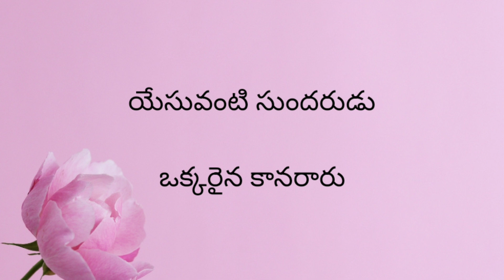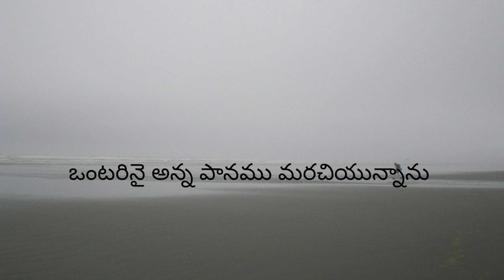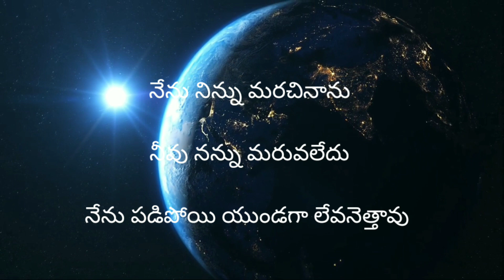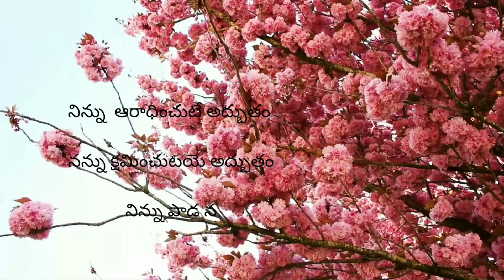AAYIRANGALPARTHALUM|TELUGU coversong Dr.ReetuJones @JMHteamkorutla ALAGHE |వేయి మంది ప్రజలోన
ORIGINAL Tamil Song and Tune by Ps.John Jebaraj
Translated and Sung by Dr.Reetu Jones

వేయి మంది ప్రజలోన - కోటి మంది పురుషులలో
యేసు వంటి సుందరుడు ఒక్కరైన కానరారు
నేను నిన్ను మరచి నాను - నీవు నన్ను మరువలేదు
నేను పడిపోయి యుండగా లేవనెత్తావు
కునుకక నిదురించక కాయుచున్నావు

Ch: నిన్ను ఆరాధించుటే అద్భుతం
నిన్ను స్తుతించుటయే అద్భుతం
నిన్ను పాడ నిన్ను పొగడ నా పెదవి చాలున
నిన్ను ఆరాధించుటే అద్భుతం
నిన్ను స్తుతించుటయే అద్భుతం
నిన్ను పాడ నిన్ను పొగడ కోఠి కంఠాలు చాలునా

ధనము ధాన్యము లేక గృహము విత్తము కరువై
ఒంటరినై అన్నపానము మరచియున్నాను
నేను వ్యాధి కలిగి యుంటిని - నలిగి కరిగి పోతిని
నన్ను ఆదరించ వచ్చావని మరచిపోతిని
కన్నీరు తుడిచే దేవుడవని మరచిపోతిని "నిన్ను ఆరాధించుటే"